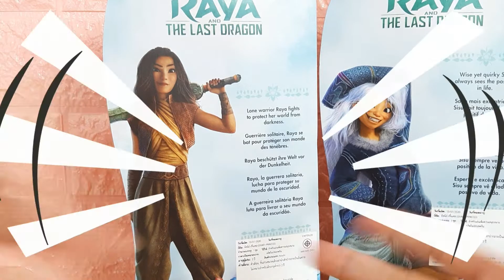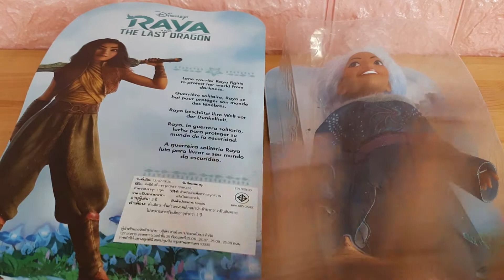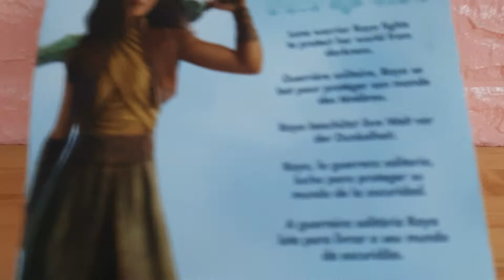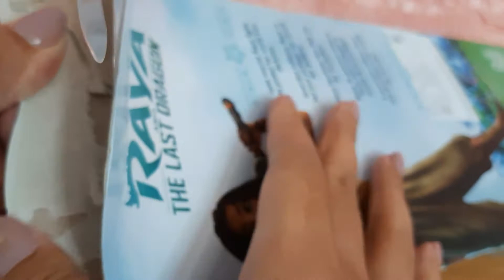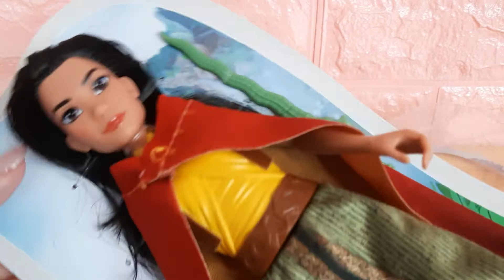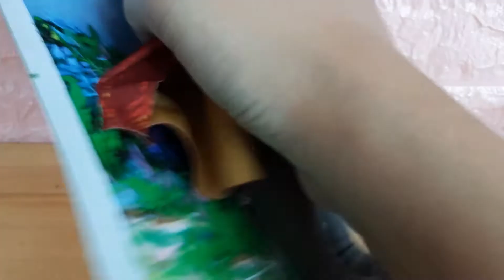รีวิว ตุ๊กตารายา และ ซีซู จาก Hasbro | Review Raya doll And Sisu doll | Raya and The last dragon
วันนี้มี้เมฉายเดี่ยว รีวิวตุ๊กตาคาแรกเตอร์จากเจ้าหญิงดิสนีย์ล่าสุด หวังว่าทุกคนจะชอบกันนะคะ

แกะกล่องรีวิว ตุ๊กตารายา และ ซีซู จาก Hasbro  Review Raya doll And Sisu doll Raya and The last dragon